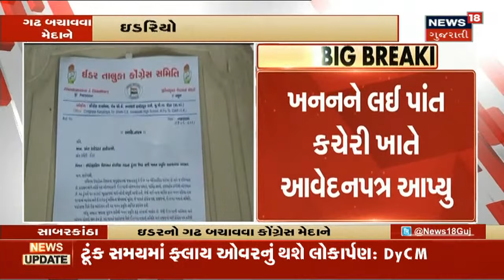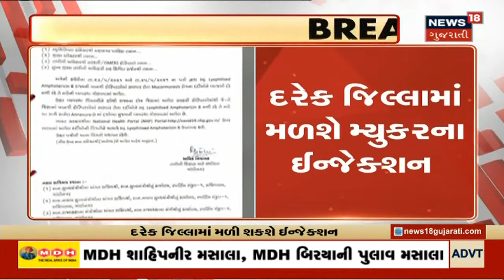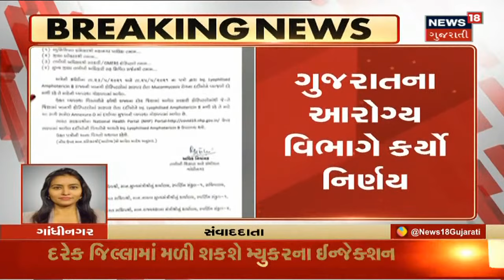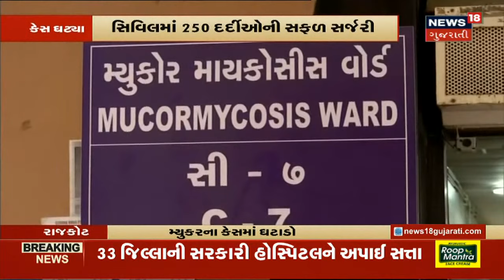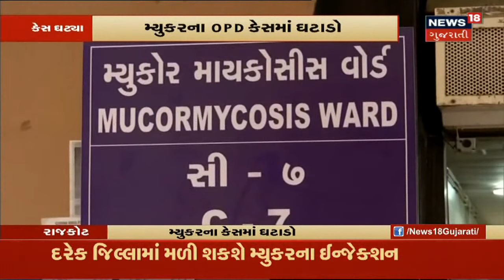Sabarkantha | Idar નો ગઢ બચાવવા Congress મેદાને | News18 Gujarati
Idar નો ગઢ બચાવવા Congress મેદાને.Idar તાલુકા Congress સમિતિ એ આપ્યું નિવેદન. ખનનને લઇ પાંત કચેરી ખાતે આપ્યું આવેદનપત્ર. સાથેજ આંદોલનને પણ ટેકો કર્યો જાહેર.